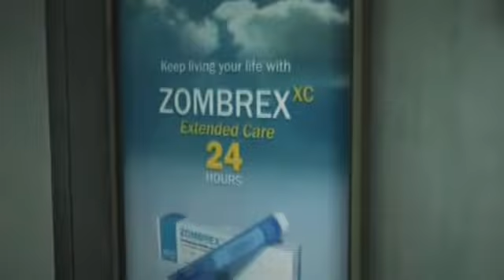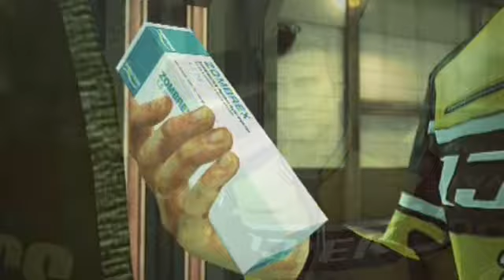Dead Rising 2 Cutscenes Part 1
Decided to put these cutscenes up. First part of the Dead Rising 2 Cutscenes